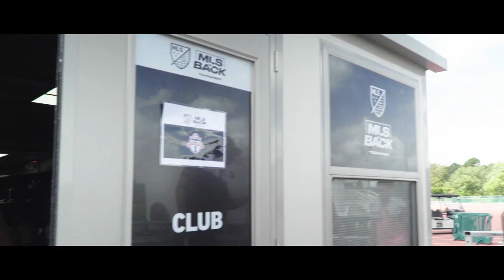Group C Finale | All For One: Matchday Sounds presented by Bell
TFC get a draw against the New England Revolution to secure their spot atop group C at the MLS is Back Tournament in Orlando.